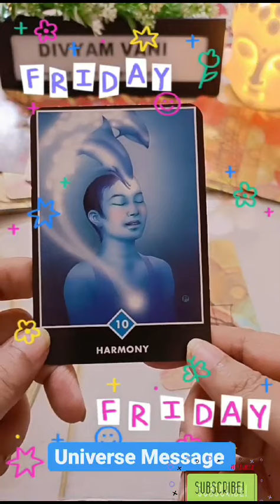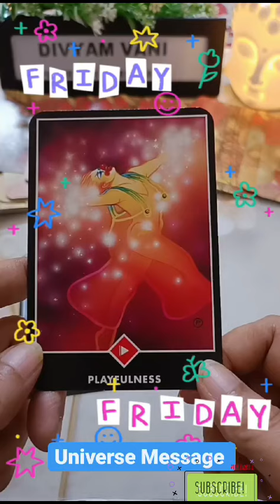11/10/24 UNIVERSE MESSAGE